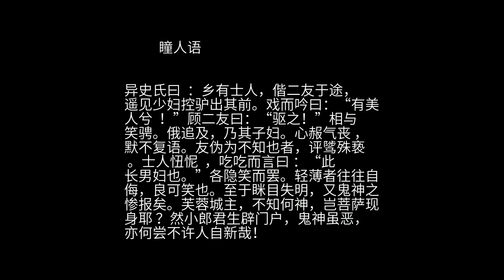聊斋 之 瞳人语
长安士方栋  ，颇有才名，而佻脱不持仪节  。每陌上见游女  ，辄轻薄尾缀之  。清明前一日，偶步郊郭  。见一小车，朱茀绣幰 ，青衣数辈  ，款段以从  。内一婢，乘小驷  ，容光绝美。稍稍近觇之，见车幔洞开  ，内坐二八女郎，红妆艳丽 ，尤生平所未睹。目眩神夺，瞻恋弗舍，或先或后，从驰数里。忽闻女郎呼婢近车侧，曰：“为我垂帘下。何处风狂儿郎，频来窥瞻！”婢乃下帘，怒顾生曰：“此芙蓉城七郎子新妇归宁 ，非同田舍娘子  ，放教秀才胡觑  ！”言已，掬辙土飏生  。 生眯  ，目不可开。才一拭视，而车马已渺。惊疑而返，觉目终不快。倩人启睑拨视，则睛上生小翳 。经宿益剧，泪簌簌不得止。翳渐大，数日厚如钱，右睛起旋螺，百药无效。懊闷欲绝  ，颇思自忏悔。闻《光明经》能解厄  ，持一卷，浼人教诵 。初犹烦躁，久渐自安。旦晚无事，惟趺坐捻珠  。持之一年，万缘俱净  。忽闻左目中小语如蝇，曰：“黑漆似，叵耐杀人 ！”右目中应云：“可同小遨游，出此闷气。”渐觉两鼻中，蠕蠕作痒，似有物出，离孔而去。久之乃返，复自鼻入眶中。又言曰：“许时不窥园亭 ，珍珠兰遽枯瘠死 ！”生素喜香兰，园中多种植，日常自灌溉，自失明，久置不问。忽闻其言，遽问妻：“兰花何使憔悴死？”妻诘其所自知，因告之故。妻趋验之，花果槁矣。大异之。静匿房中以俟之，见有小人自生鼻内出，大不及豆，营营然竟出门去 。渐远，遂迷所在。俄，连臂归，飞上面，如蜂蚁之投穴者。如此二三日。又闻左言曰：“遂道迂 ，还往甚非所便，不如自启门。”右应云：“我壁子厚，大不易。”左曰：“我试辟，得与而俱 。”遂觉左眶内隐似抓裂。有顷，开视，豁见几物。喜告妻。妻审之，则脂膜破小窍，黑睛荧荧，才如劈椒 。越一宿，幛尽消。细视，竟重瞳也，但右目旋螺如故，乃知两瞳人合居一眶矣。生虽一目眇  ，而较之双目者，殊更了了  。由是益自检束 ，乡中称盛德焉  。 异史氏曰  ：乡有士人，偕二友于途，遥见少妇控驴出其前。戏而吟曰：“有美人兮  ！”顾二友曰：“驱之！”相与笑骋。俄追及，乃其子妇。心赧气丧 ，默不复语。友伪为不知也者，评骘殊亵  。士人忸怩  ，吃吃而言曰 ：“此长男妇也。”各隐笑而罢。轻薄者往往自侮，良可笑也。至于眯目失明，又鬼神之惨报矣。芙蓉城主，不知何神，岂菩萨现身耶 ？然小郎君生辟门户，鬼神虽恶，亦何尝不许人自新哉！